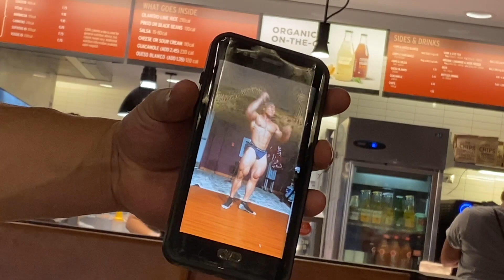DALE CHANCE CANT KEEP HIS EYES OFF LENNYS BURRITO!